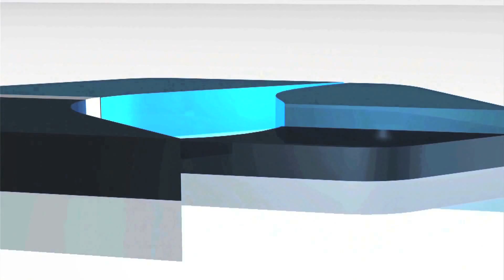NUEVA PSICIONA DE AGUA CRUDA INCREMENTA EL NUVEL DE SEGURIDAD EN REFINERÍA ESMERALDAS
NUEVA PSICIONA DE AGUA CRUDA B INCREMENTA EL NUVEL DE SEGURIDAD EN LA OPERACIÓN DE REFINERÍA ESMERALDAS